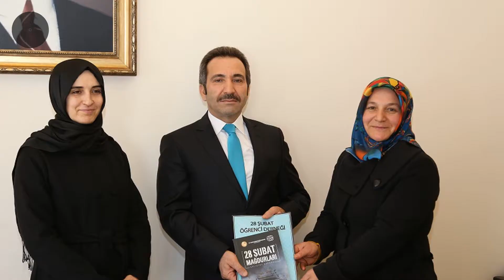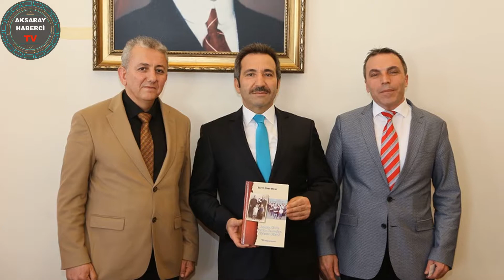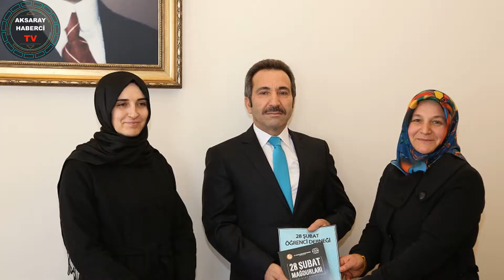Aksaray Valisi Ali Mantı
Aksaray Valisi Ali Mantı'yı Bugün Ziyaret Edenler